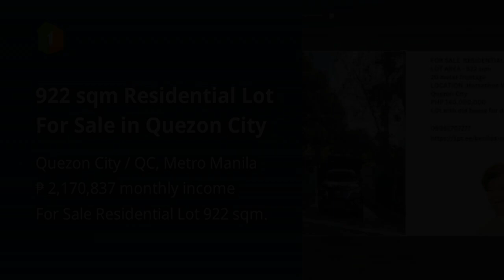922 sqm Residential Lot For Sale in Quezon City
922 sqm Residential Lot For Sale in Quezon City

Lots, Lands, and Farms For Sale in Quezon City / QC, Metro Manila: Quezon City / QC, Metro Manila